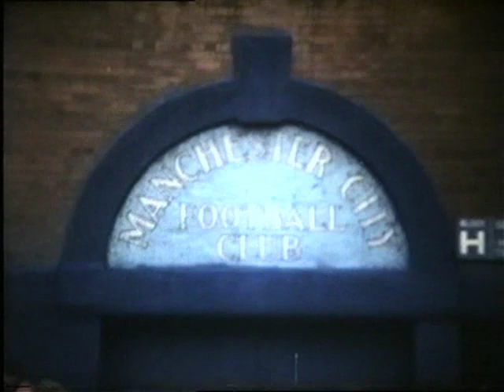Maine Road, Manchester City 1979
The footage captures the scene in and around grounds revealing the stands and terraces and they are a unique snapshot of crucially how the grounds appeared at the time before some of which disappeared forever or had yet to be redeveloped. Clubs not featured were either never filmed or they refused permsission to film at their ground.

Thanks to the Internet Football Ground Guide for their support.